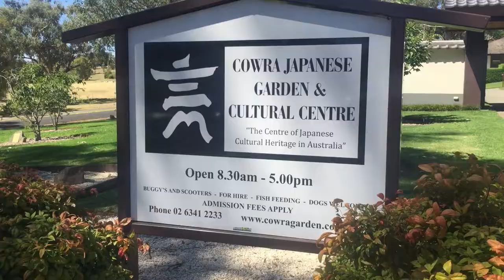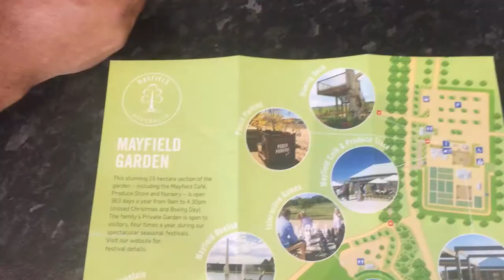My Sister Edit's My Vlog!!!!!!